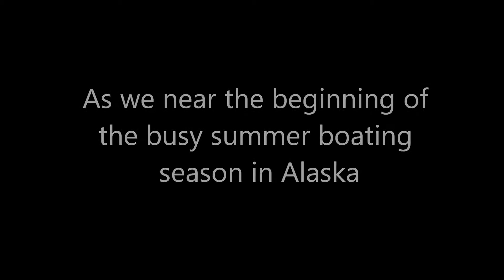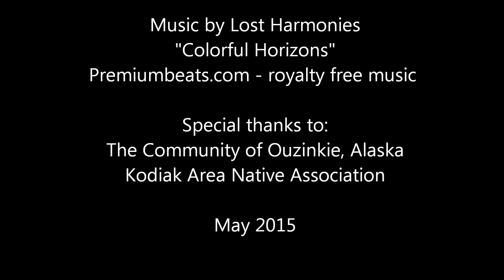U.S. Coast Guard Air Station Kodiak Mission to Ouzinkie, Alaska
Air Station Kodiak launches on a special mission to bring safe boating and emergency preparedness training to the remote village community of Ouzinkie, Alaska, April 2015.